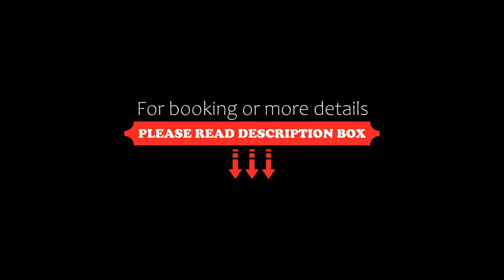OYO Flagship 22655 Hotel Midtown, Bhopal, India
About Property:
Featuring a restaurant, OYO Flagship 22655 Hotel Midtown is located in Bhopal in the Madhya Pradesh region, 3.2 km from Museum of Man and 3.7 km from Van Vihar National Park. All rooms feature a TV with cable channels and a private bathroom. The hotel features family rooms.
At the hotel, each room has a wardrobe.
A continental breakfast is available daily at OYO Flagship 22655 Hotel Midtown.
People's Mall is 15 km from the accommodation, wh...
Property Type: Hotel
Address: 1, Behind Priyadarshini Market, Rangmahal Talkies, T.T. Nagar, 462003 Bhopal, India
Searching For
1. OYO Flagship 22655 Hotel Midtown - Bhopal - India
2. OYO Flagship 22655 Hotel Midtown - Bhopal - India Address
3. OYO Flagship 22655 Hotel Midtown - Bhopal - India Rooms
4. OYO Flagship 22655 Hotel Midtown - Bhopal - India Amenities
5. OYO Flagship 22655 Hotel Midtown - Bhopal - India Offers and Deals
Audio Credit:
Track Title: Subway Dreams
Artist: Dan Henig